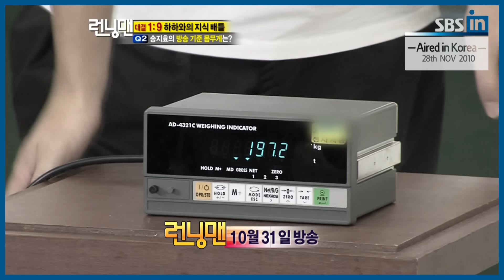[RUNNINGMAN BEGINS] [EP 19-1] | 1:9 Game : Will Kwangsoo get the last question..?! (ENG SUB)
[RUNNINGMAN BEGINS] [RUNNINGMAN] [EP 19-1]

1:9 Game with HAHA!
Will Kwangsoo get the last question..?!